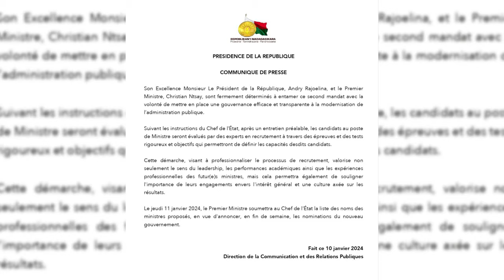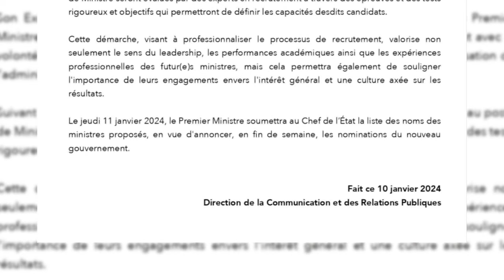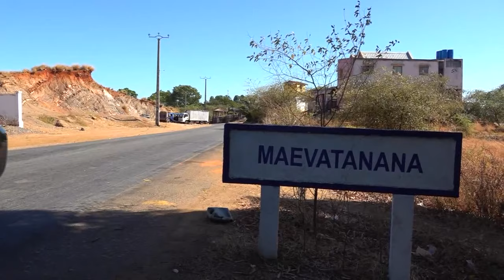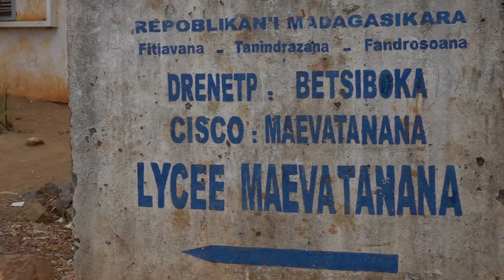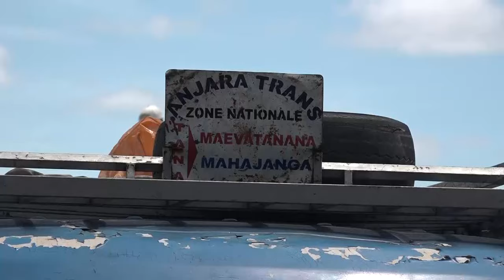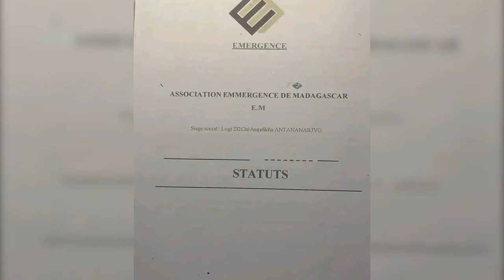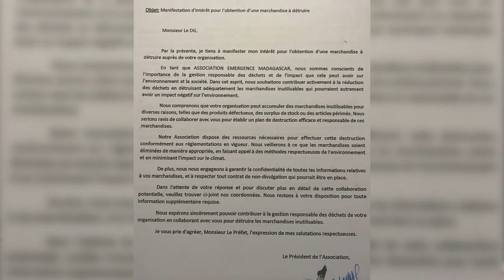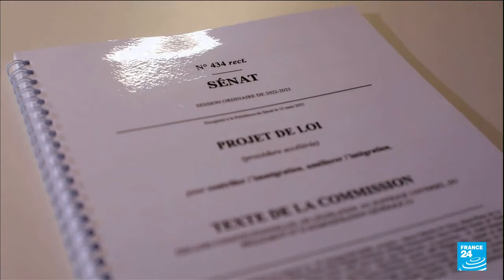Journal VF │ Viva Tv Madagascar │ 10 Janvier 2024